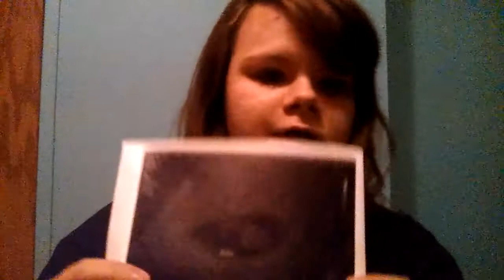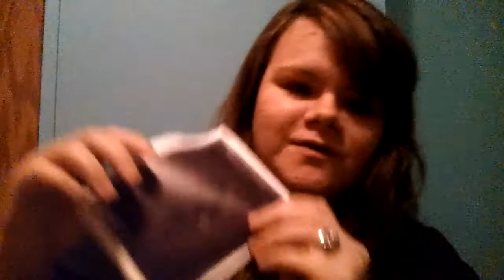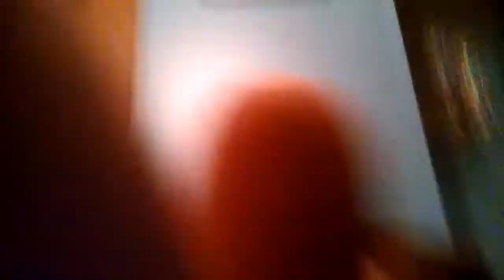Ultra sound pics, also desy is 11 months old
Sorry guys I lost space in my camera so video got cut off so I'm cleaning some space tonight to make longer videos lol